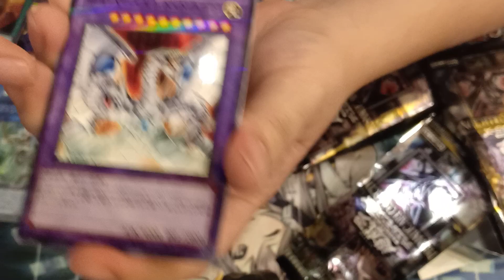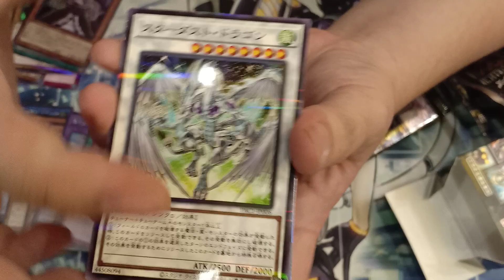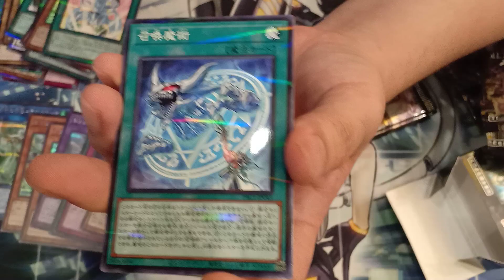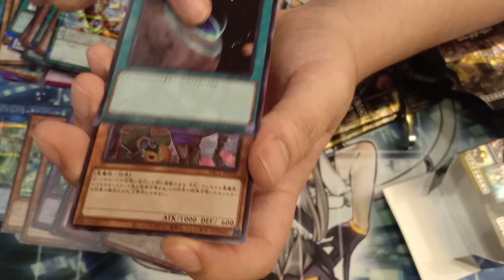Yu-Gi-Oh! Prismatic Art Collection Box Opening